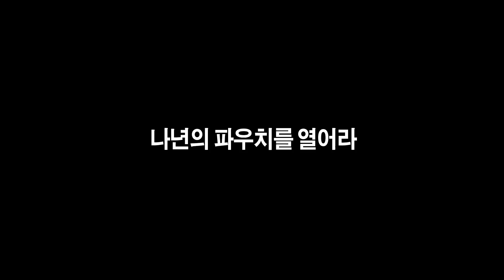(ENG) 나년의 쓰레기 봉지를 열어라 Open my pouch 14 | SSIN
♥ 씬님 어느날 열라 급해서 음식쓰레기봉투 같은거에 화장품을 쓸어담아서 나온날 ㅋㅋ 자랑스럽게 쓰레기봉지같은 파우치를 열어봅니다.

♥ 즐겁게 보셨다면 좋아요+덧글 부탁드릴게요 안녕~

- FACEBOOK 페이스북 페이스북으로 오시면 저와 메세지로 소통하실 수 있습니다!
Let's talk on facebook message!